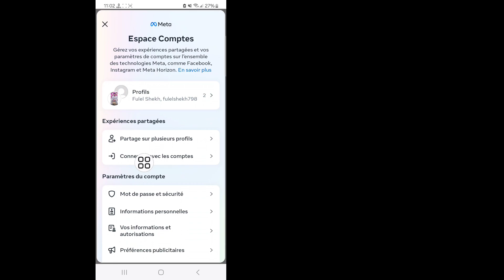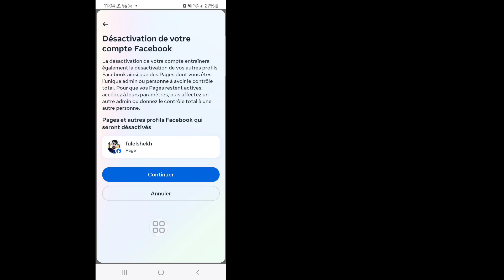Comment désactiver un compte Facebook 2024 | désactiver le compte Facebook sur mobile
Dans cette vidéo, la résolution des problèmes de clavier à l'écran peut dépendre du problème spécifique que vous rencontrez et de l'appareil que vous utilisez.  Voici quelques étapes de dépannage générales que vous pouvez essayer.

 1. Redémarrez votre appareil. Parfois, un simple redémarrage peut résoudre des problèmes logiciels à l'origine du problème du clavier à l'écran.

 2. Vérifiez les mises à jour. Assurez-vous que votre système d'exploitation et tous les logiciels pertinents sont à jour.  Les mises à jour incluent souvent des corrections de bugs et des améliorations permettant de résoudre les problèmes de clavier à l'écran.

 3. Vérifiez les paramètres du clavier.  Assurez-vous que les paramètres du clavier à l'écran sont correctement configurés.  Vous pouvez généralement accéder à ces paramètres via le menu des paramètres de l'appareil.

 4. Calibrez l'écran tactile.  Si le clavier à l'écran ne répond pas avec précision aux saisies tactiles, vous devrez peut-être calibrer l'écran tactile.  Ce processus varie en fonction de l'appareil. Reportez-vous donc au manuel d'utilisation de votre appareil ou aux guides en ligne pour obtenir des instructions.

 5. Réinitialisez les paramètres du clavier.  Si vous avez personnalisé des paramètres de clavier, essayez de les réinitialiser à leurs valeurs par défaut pour voir si cela résout le problème.

 Si aucune de ces étapes ne résout le problème, il se peut qu'il y ait un problème matériel avec votre appareil et vous devrez peut-être contacter le fabricant pour obtenir une assistance ou une réparation supplémentaire.